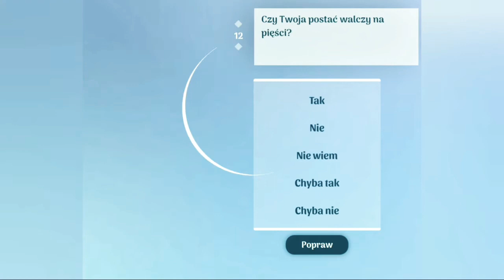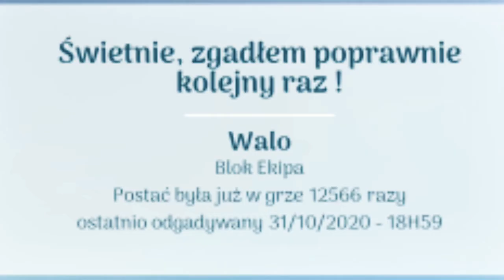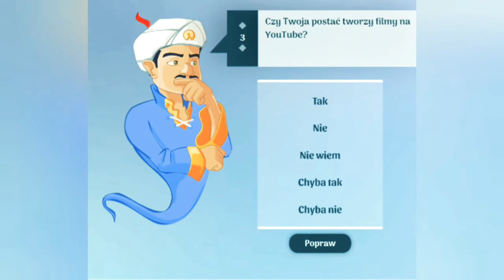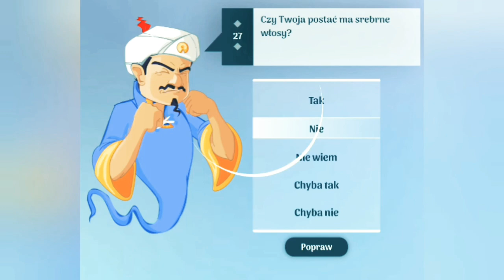Akinator vs. Blok Ekipa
jak myślicie czy Akinatorowi uda się zgadnąć wszystkie 3 Postacie z Blok Ekipy